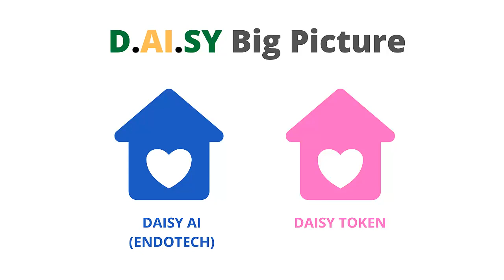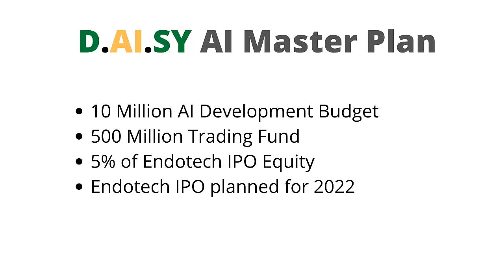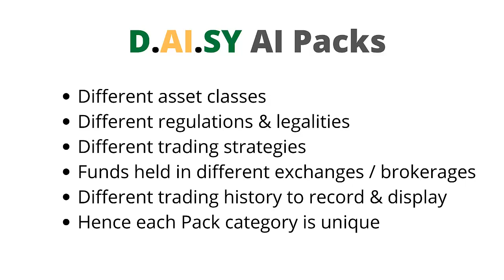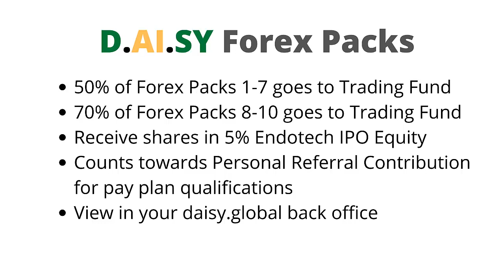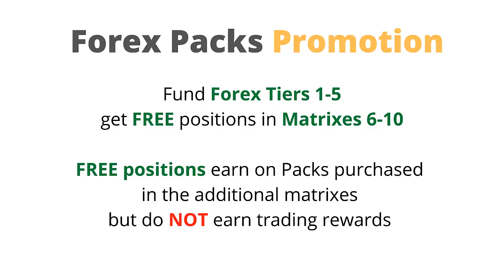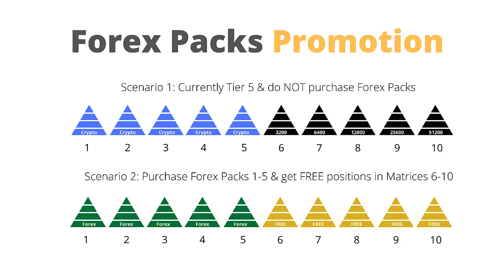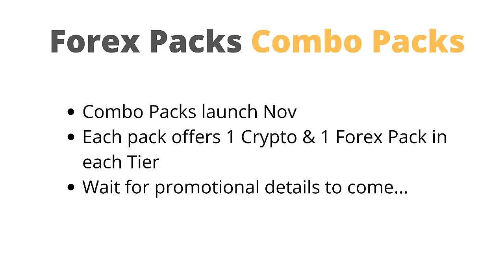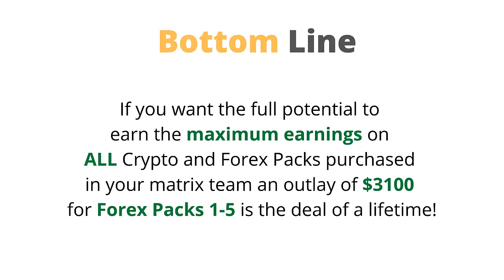Daisy Forex Packs & Forex Pack Promotion Explained